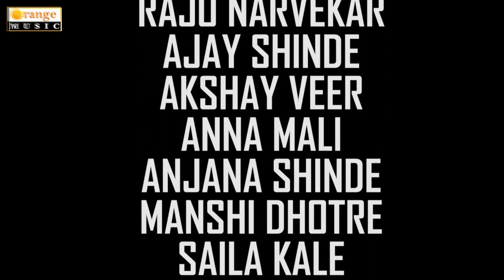गावाकडच नातं # भाग ५ - मराठी वेब सीरीज | Gavakadcha Nata EP 05 - Orange Music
Note :
► तसेच आपल्या ऑडिओ किंवा व्हिडिओ गाणी Hungama | Gaana | Sawan | Raga | I Tunes (Apple) | Amazon Music | Wink Music | Jio इत्यादी ठिकाणी प्रदर्शित करू. व तसेच आपल्या ऑडिओ किंवा व्हिडिओ गाण्यांची CRBT | Caller RingBack Tone रिंगटोन Idea | Airtel | Vodafone | Jio | BSNL/MTNL इत्यादी ठिकाणी प्रदर्शित करू. खाली दिलेल्या ई मेल वर मेल करा किंवा मोबाइल नंबरवर अधिक माहिती साठी संपर्क करा.
►मराठी चित्रपटाचे प्रमोशन | वितरण तसेच पायरसी रोखण्याचे पण काम आम्ही करतो.
►Marathi Film Pramotion | Distribution | Auction And Also Piracy Control in Theatre | online internet all platform | CD/DVD Anti Piracy Operations etc.